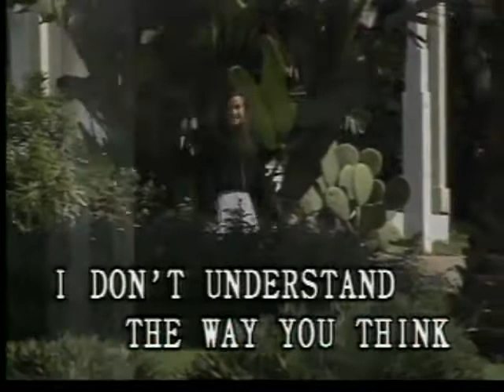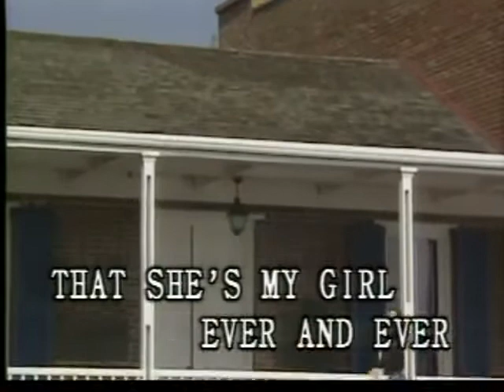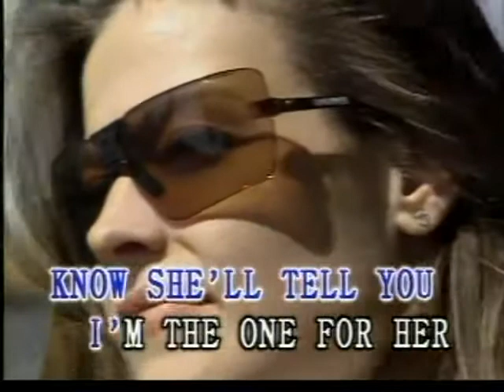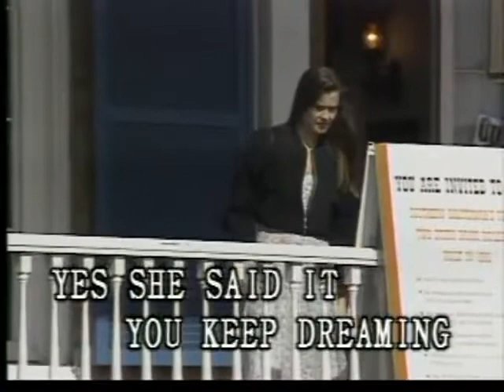The Girl Is Mine - Video Karaoke (Vocal Music)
Title: The Girl Is Mine
As popularized by: Michael Jackson & Paul McCartney
Writer: Michael Jackson
Publisher:  Mijac Music
Year: 1982

Video material copyright by Vocal Music Laserdisc